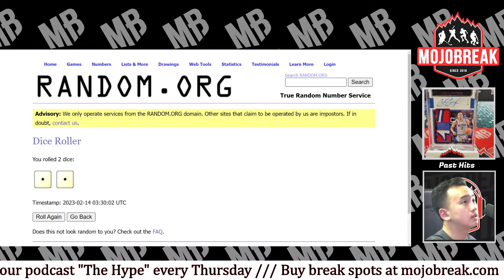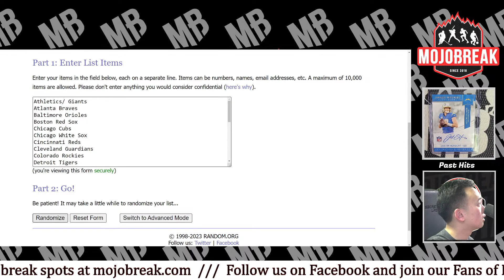Draw Results: 22′ BOWMAN CHROME SAPPHIRE 5 BOX RANDOM TEAM #1